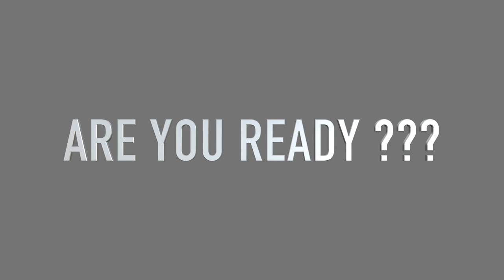COLORATION DU NOIR AU ROUGE SUR CHEVEUX CRÉPUS FRISÉS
Dans cette vidéo je vous montre comment j'ai obtenue ma couleur rouge avec une base de cheveux noirs frisés crépus. ♡💕
✨MES CONTACTS : ✨
📲TU VEUX M'ESPIONNER TEAM CURIEUX  ?  💕
réseaux social ou je suis la plus active, conseil makeup, coiffure, sport dessus. des directs de temps temps, beaucoup de partage en story
Snap: or.masif
Réseau de coup de gueule, ou quand je l'ouvre je dénonce un fait ou je mange MDR, ma vie en temps réel, limite.
Regarder une pub, ou me faire un petit don, dans le but, d'améliorer ma qualité photo, car Youtube démonétise souvent. ❤️✨

QUESTIONS COMPLÉMENTAIRES ✨:
PRODUITS UTILISÉS DANS CETTE VIDÉO💕 ✨✨✨:
Ma caméra
✨LIENS UTILE NIVEAU ÉCONOMIE ✨

* J'utilise Vinted pour gagner de l'argent en vendant des vêtements que je ne porte plus. Grâce à mon lien tu gagnes déjà une petite somme à l’ouverture du compte
VOUS AVEZ UNE RÉDUCTION SUR TOUTES ACHATS GRACE À CE LIEN, INSCRIVEZ VOUS AVEC CEST IMPORTANTS

* Beauté privée grâce à mon lien plein de réductions sur les cosmétiques soin de la peau parfum que des grandes enseignes même voyages VOUS AVEZ UNE RÉDUCTION SUR TOUTES ACHATS GRACE À CE LIEN, INSCRIVEZ VOUS AVEC CEST IMPORTANTS

*Igraal je passe sur igraal sur toutes mes commandes pour regagnez une partie de l’argent utilisé LE CASHBACK LITTÉRALEMENT
LE LIEN VOUS PERMETS D'AVOIR DÉJA 5 EUROS SUR VOS COMPTES !

  * Manger en faisant des économies avec UBER EATS
Un petit creux ? Voici une réduction de 5 € sur les 10 premières commandes Uber Eats (15 € minimum par commande). Offre soumise à conditions. Code à saisir au moment du paiement : eats-o1sl95

Bsx à mes 4789, sexys, et bonsoir chez vous.